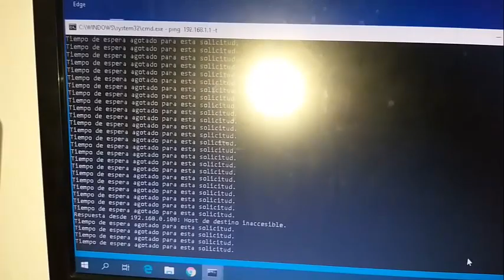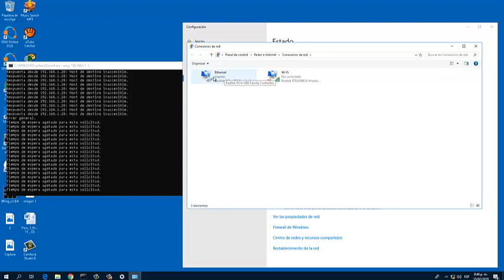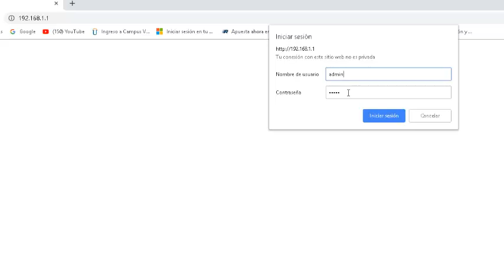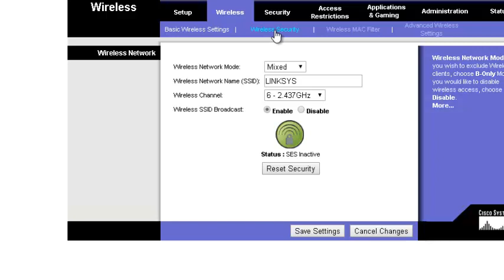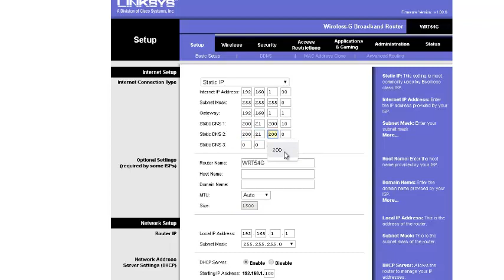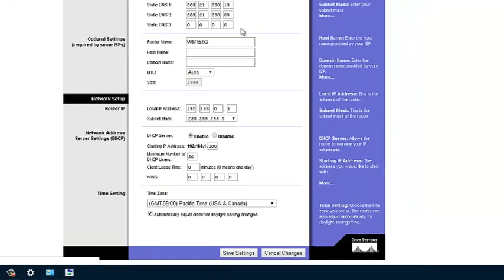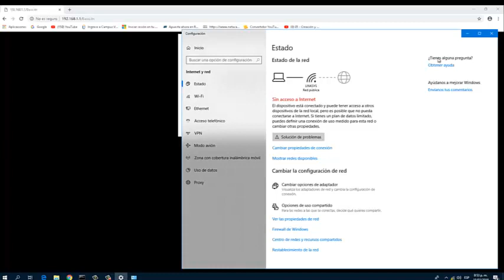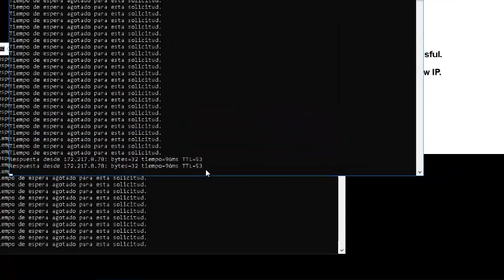como configurar router linksys cisco WRT54G Fácil y rápido - configure cisco router WRT54G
deja tus comentarios si tienes alguna duda